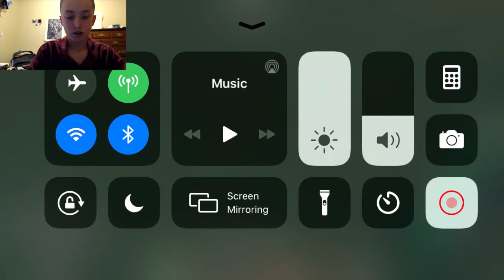Chanelling with Trident is Awesome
Playing Minecraft with a cool trident.